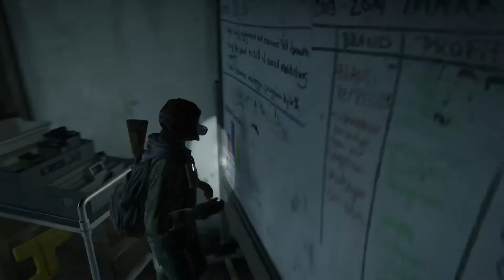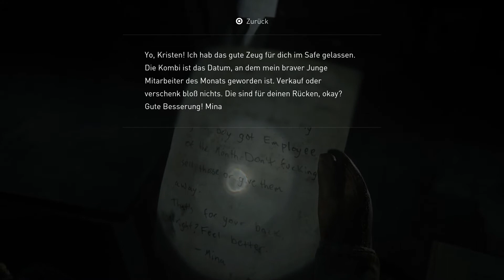The Last of Us Part II: Tresor 1 im Supermarkt